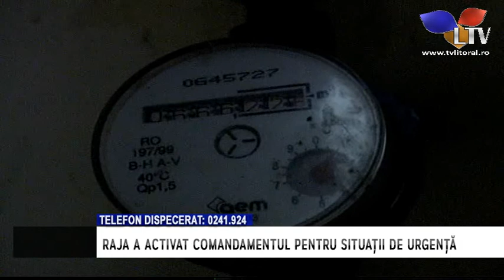RAJA a activat Comandamentul pentru Situații de Urgență - Litoral TV